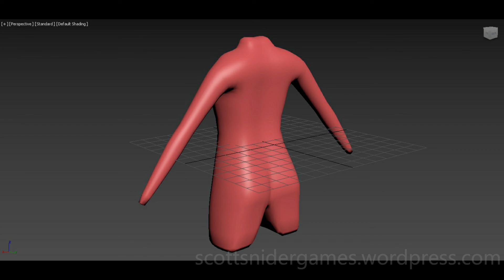3DS MAX Practice Preview Video #40 (11-12-2022)